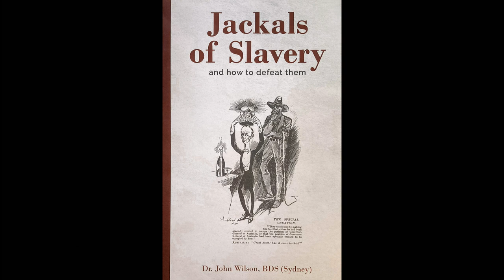John Wilson speaking about his new book, The Jackals Of Slavery. Pt 1.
Hello everyone… this has been an exceptionally busy time at 'The Panel' and the world in general, but we have not forgotten you. We are working hard to get new information out. Even in this recent series of video interviews with John Wilson, there are seven clips/topics to upload, so please be patient. Here are details on how to obtain John's new book: